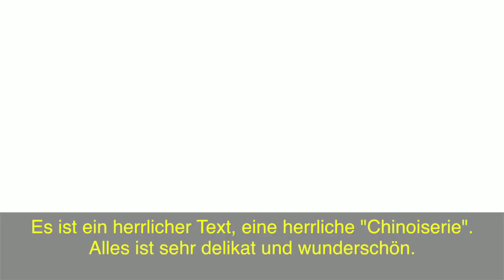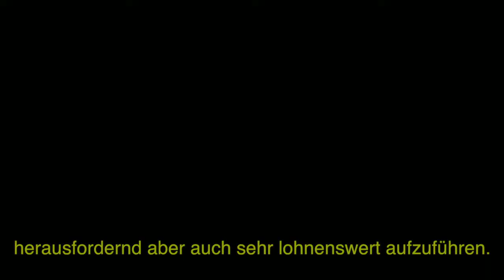Mahler: Das Lied von der Erde - David Zinman / Tonhalle Orchestra Zurich